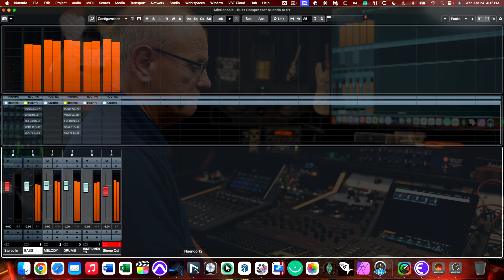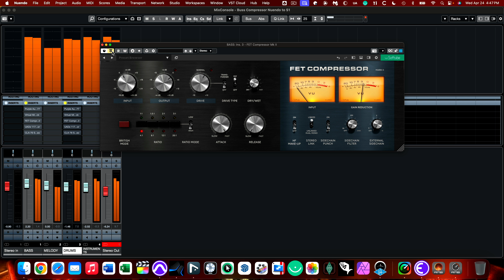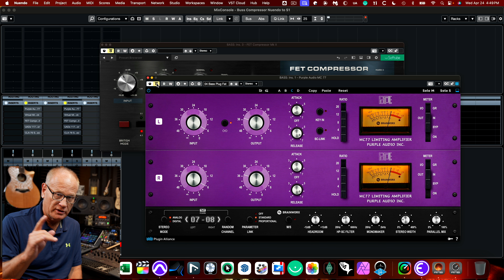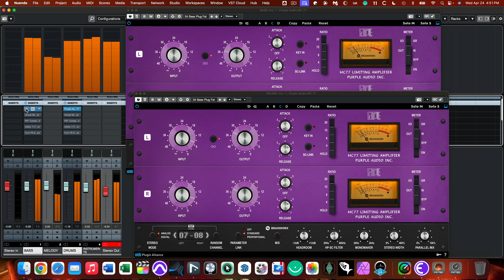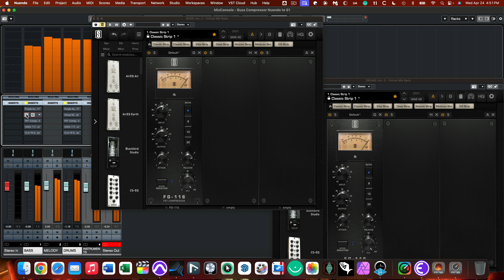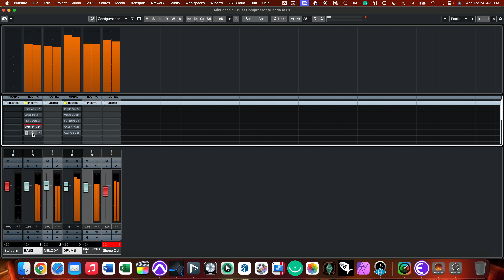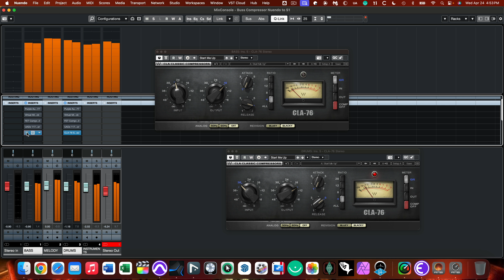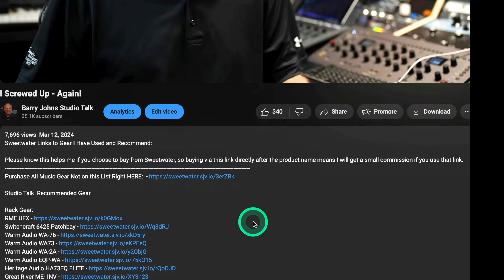Plugin Thursday - The Mighty 1176 Comparison